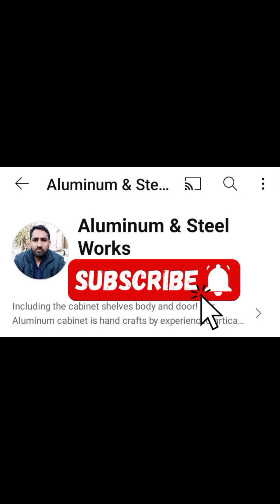Glass Railing/steel and glass railing design